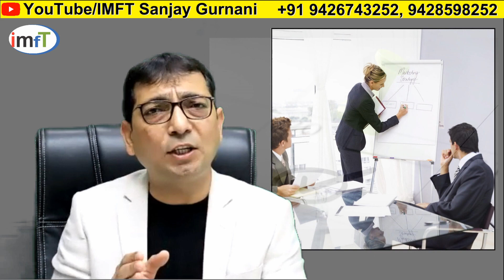Prospecting Part-2 | 100 Days 100 Videos | Prospecting Kaise Kare ?